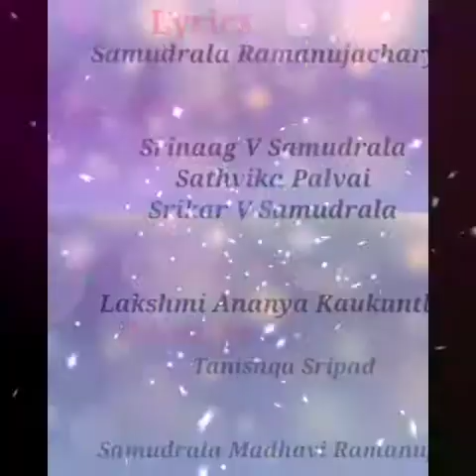|| SRI RAMAYANAM || Episode - 02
I have written these lyrics by following the original scripture of Sri Valmiki Ramayanam.

I have derived inspiration from Sri Ramayana Pravachanam of HH Chinna Jeeyar Swamiji and Sriman Sribhashyam Appalacharya Swamiji.